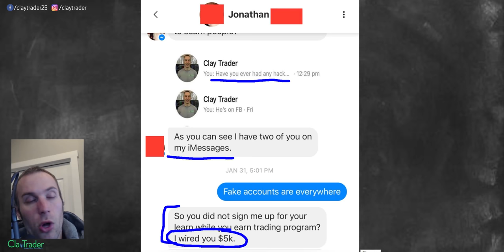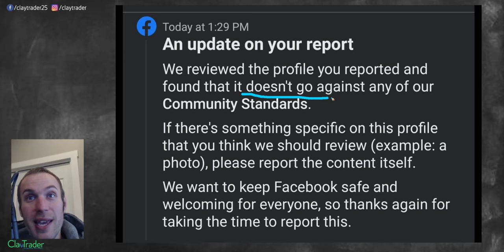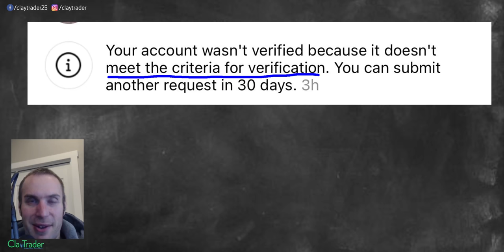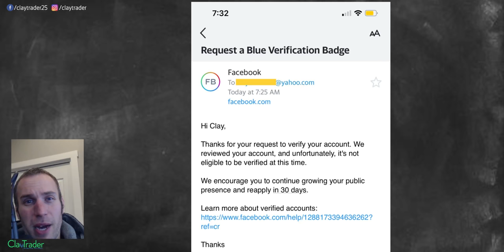Day Trading Scams: Facebook and Instagram Don't Care...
I'm not going to even try and hide it. I am insanely frustrated and annoyed with the social media sites and their "we don't care about our customer" policies. Namely, Facebook and Instagram. If you are not aware, there is an ongoing scam going on where people create fake "ClayTrader" profiles and accounts and then they to get the unsuspecting to send them money. I know. I know. Who would fall for that? Well, as you'll see, sadly some people do and it seems that neither Facebook or Instagram care too much to make even the slightest of changes that could help prevent it from happening. So yes, I do quite a bit of ranting in this video, but if this can prevent even just one person from falling into the hands of the scammers, then my time has been well spent. Please be aware! I will not message you first and I will never send you a link to ANYTHING other than claytrader.com (or something at the site itself). If someone from Facebook or Instagram happens to watch this, can you please consider making a few small changes that will drastically help in preventing this scams from continuing...